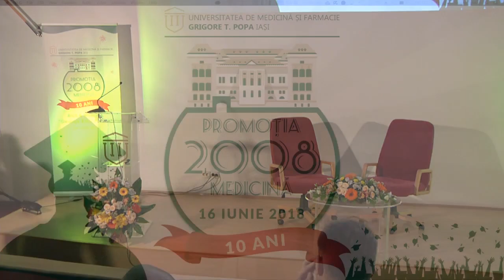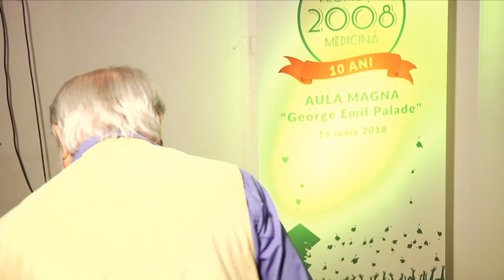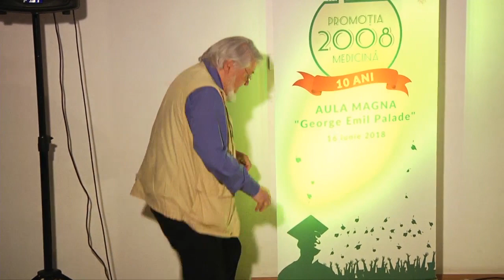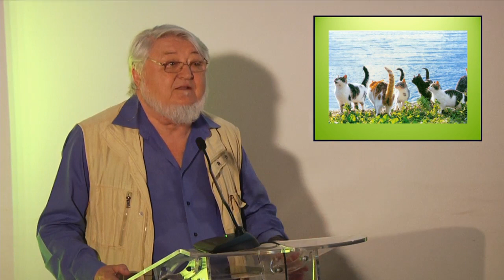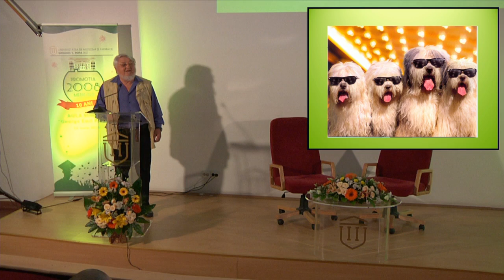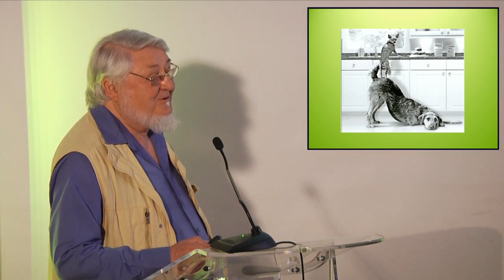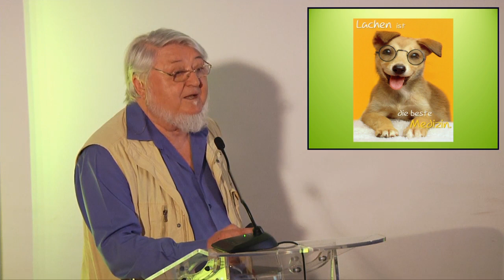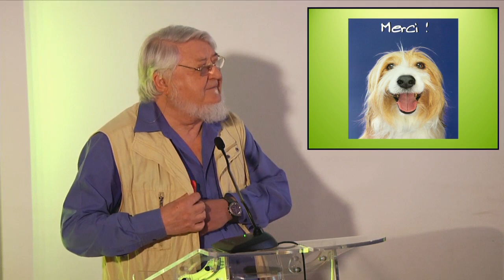Curs Festiv Promoția 2008 - Facultatea de Medicină Generală - UMF Grigore T. Popa Iași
Revedere Promoția 2008 - Facultatea de Medicină Generală - UMF Grigore T. Popa Iași

16 iunie 2018